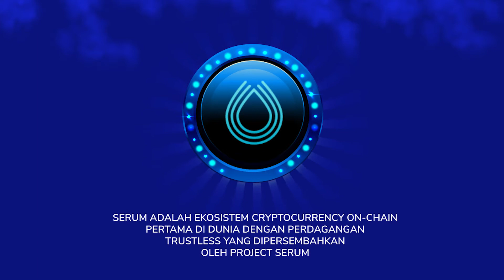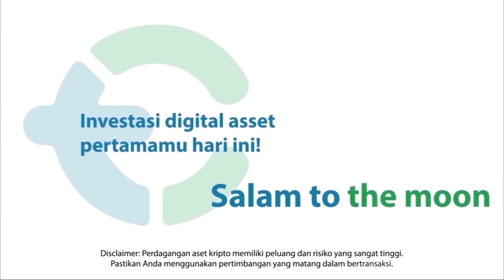'Serum' New Token Listing at Tokocrypto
Serum Token sudah dapat diperdagangkan di Tokocrypto pada 1 September 2020 dengan 5 keunggulan.

Salam to the moon!

Trading hari ini!